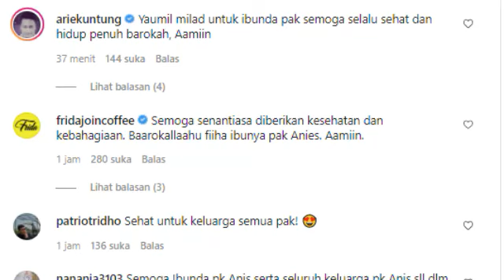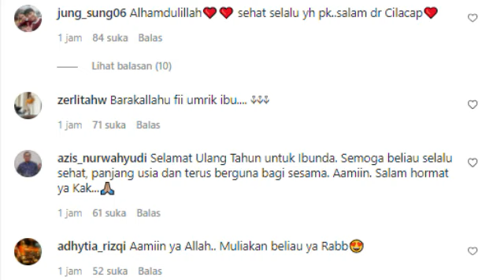BANJIR DOA UNTUK IBUNDA ANIES BASWEDAN DARI PARA WARGANET